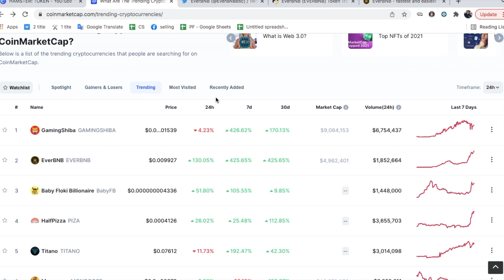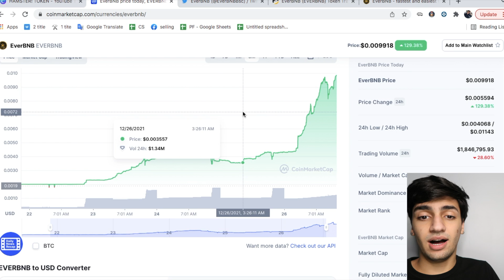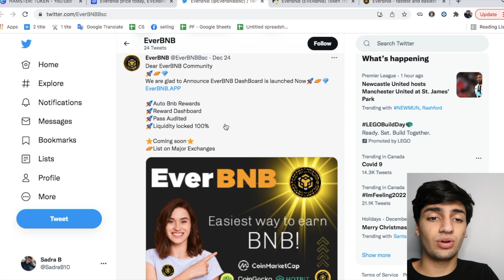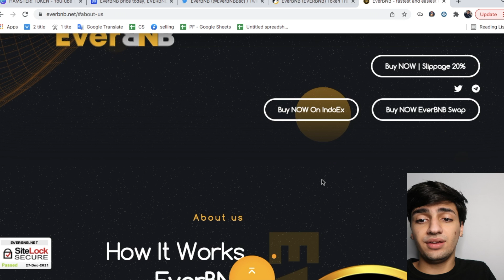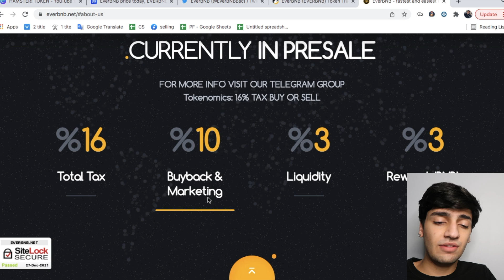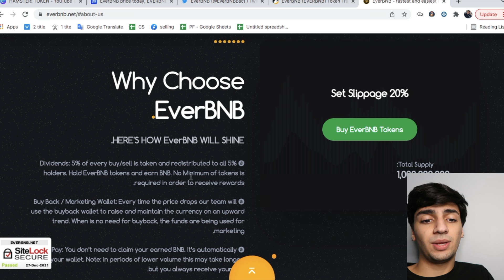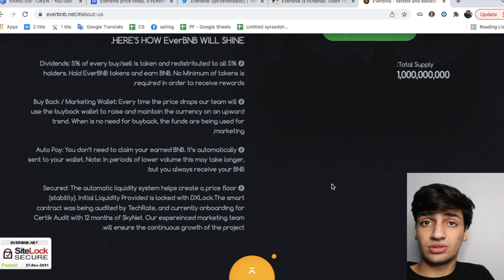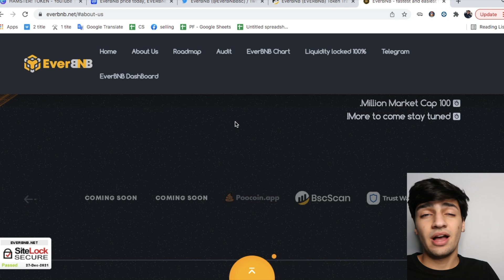EVERBNB IS THE BEST REWARDS TOKEN TO GET BNB?? (MUST WATCH) OR ANOTHER SCAM!!!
HI GUYS I HOPE YOU ENJOYED THE VIDEO AND IF YOU DID LEAVE COMMENT OR WHAT VIDEO I SHOULD DO NEXT I AM NO EXPERT IN CRYPTO BUT I AM HERE TO TEACH YOU ALL WHAT I KNOW AND WHAT TO AVOID TO SAVE YOU SOME MONEY$$